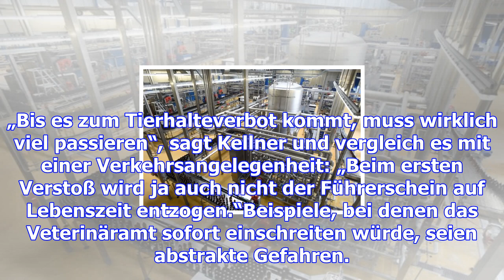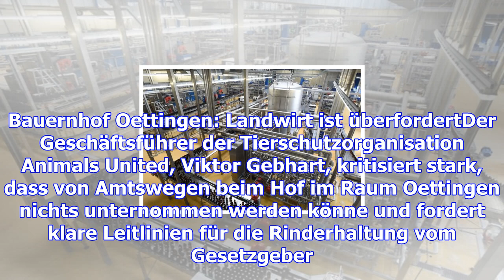Missstände auf oettinger bauernhof: warum hilft niemand?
Der Bauernhof im Raum Oettingen ist vermüllt und verwahrlost. Die Polizei hat im Januar Anzeige erst...